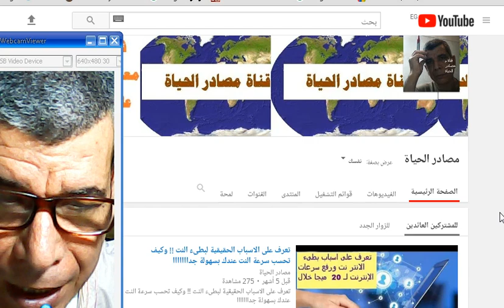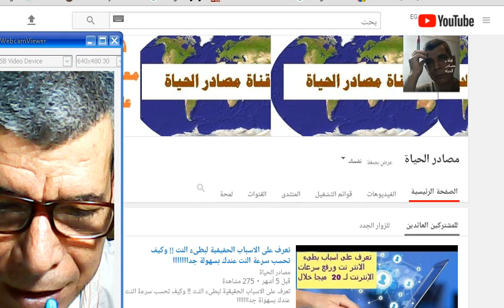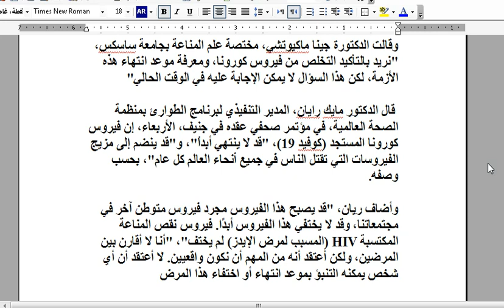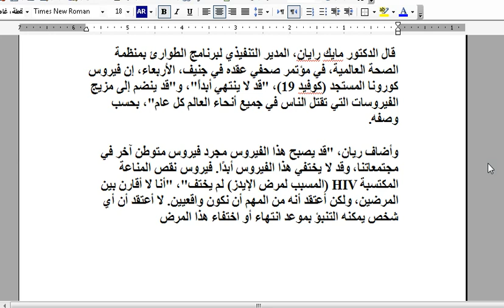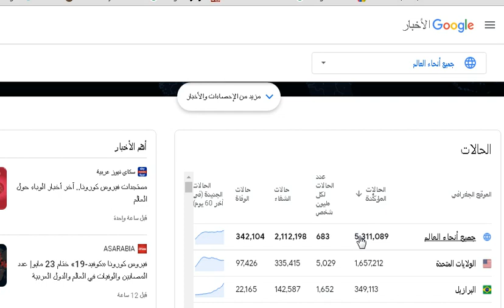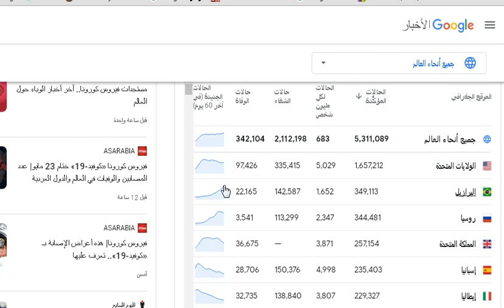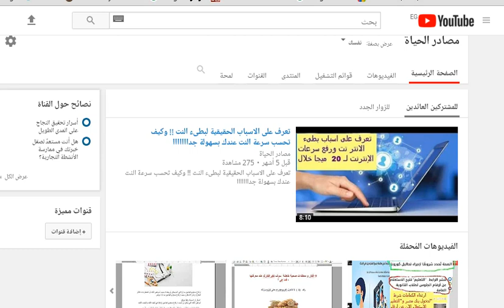مفاجأة.. إحصاءات وأرقام تكشف انهيار أسطورة تفشى الوباء وسوف يصبح انفلونزا عادية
انهيار أسطورة تفشى الوباء